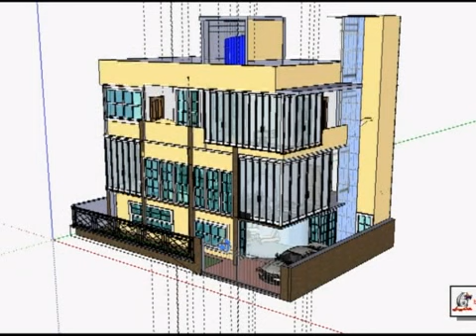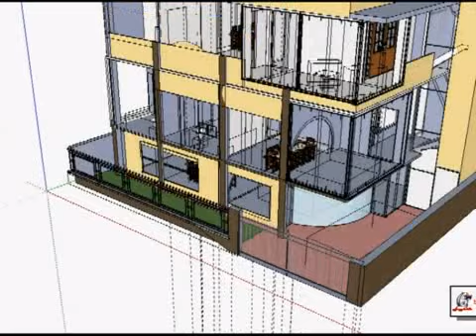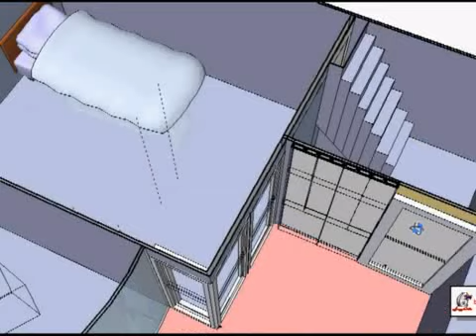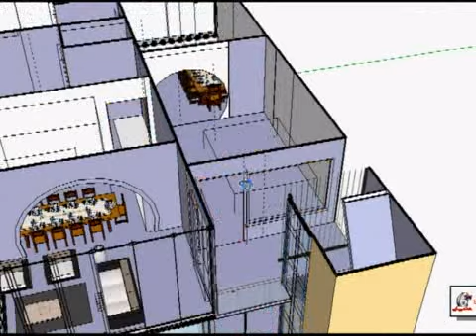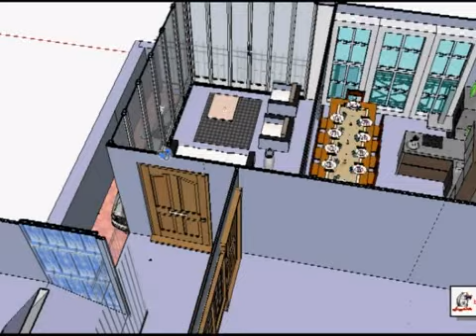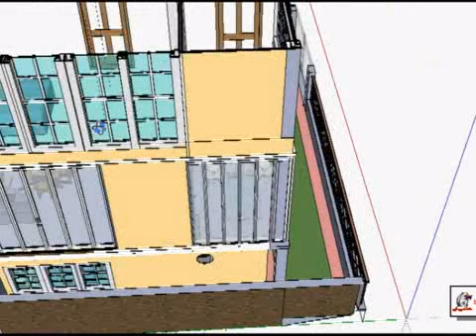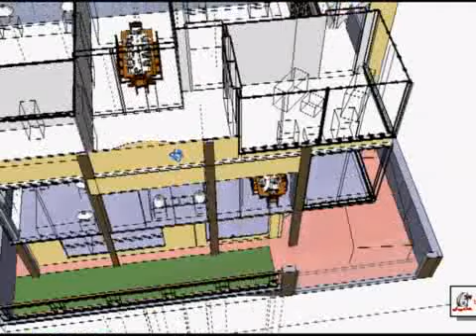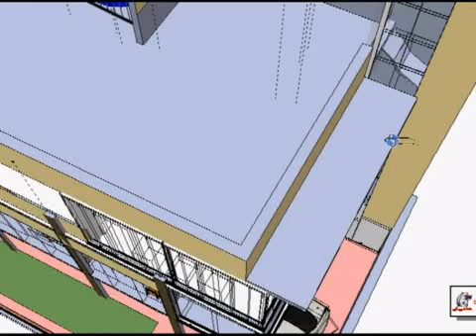MY HOUSE DESIGN